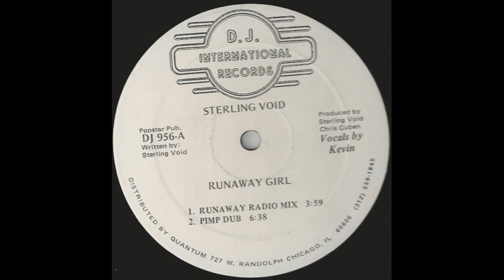Sterling Void Runaway girl